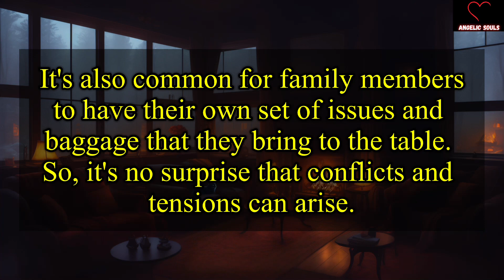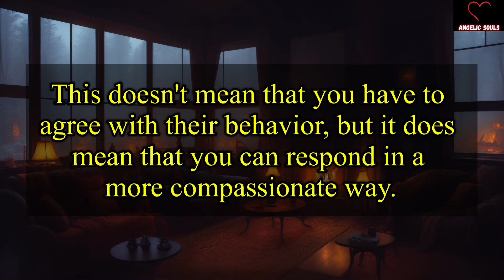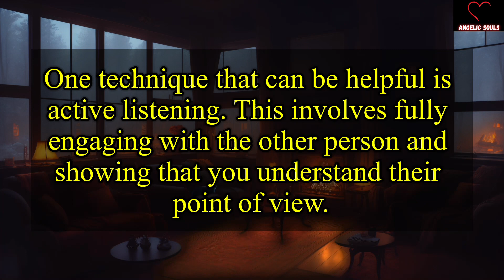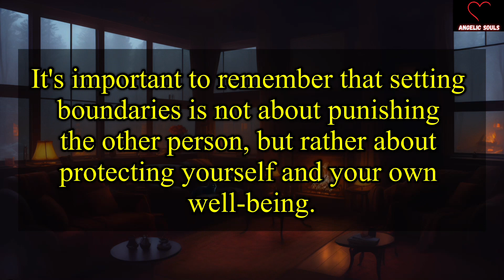God: Be careful! Keep an eye on this one of relative because...